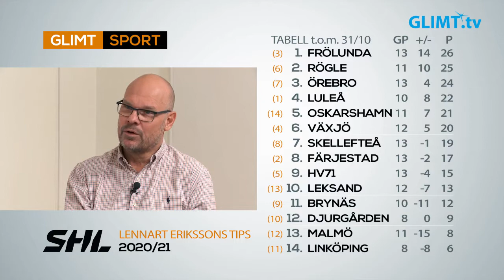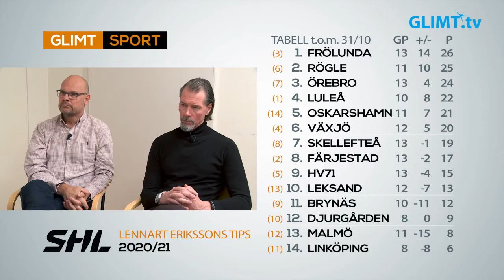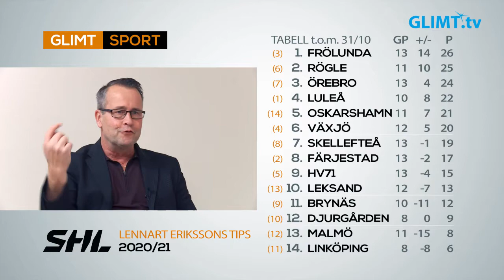Glimt Sport analyserar SHL-lagen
Just nu har SHL ett landslagsuppehåll. Glimt Sports Hockeymagasin passar då på att analysera SHL-lagens prestationer så här långt, trots en kraftigt haltande tabell. Programledare Lennart Eriksson går igenom lag för lag i SHL tillsammans med hockeyexperterna Thomas Rundqvist och Roger ”Ragge” Johansson.